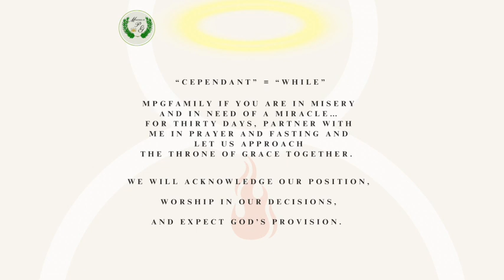Day 17 of 30 Days of Cependant (June 18th, 2024)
Ways to Support Ministries By PG:
Gift Offering:

Day 14 of 30 Days of Cependant (June 15th, 2024) ⤵️